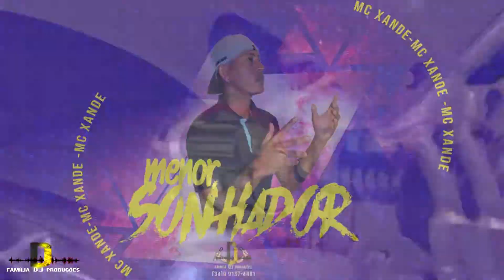Menor Sonhador - Mc Xande (AUDIO OFICIAL)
Artista: Mc Xande
Produção: Família D.J Produções
Design: Família D.J Produções

A Produtora Família D.J Produções foi criado pelo DJ Deni Borges, Blooded, Dj Mago SR . Para realizar produções musicais, videoclipes e eventos.